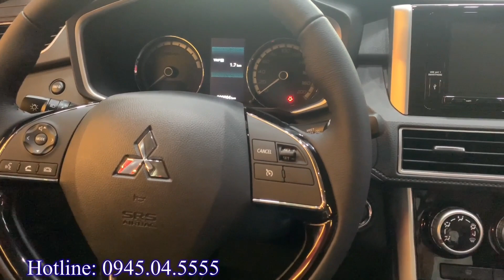Mitsubishi Xpander 2022 AT nhập khẩu. Xả Hàng cuối năm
*Giá xe Mitsubshi Xpander 2022:
- Giá xe Mitsubishi Xpander 2022 Cross đặc biệt
  + Tổng lăn bánh HCM: 730tr
- Giá xe Mitsubishi Xpander 2022 Cross tiêu chuẩn
  + Tổng lăn bánh Hà Nội: 718tr
  + Tổng lăn bánh Tỉnh: 687tr
  + Tổng lăn bánh HCM: 705tr
- Giá xe Mitsubishi Xpander 2022 AT
  + Tổng lăn bánh Hà Nội: 675tr
  + Tổng lăn bánh Tỉnh: 645tr
  + Tổng lăn bánh HCM: 663tr
- Giá xe Mitsubishi Xpander 2022 MT
  + Tổng lăn bánh Hà Nội: 594tr
  + Tổng lăn bánh Tỉnh: 565tr
  + Tổng lăn bánh HCM: 583tr
- Giá xe Mitsubishi Xpander 2022 AT đặc biệt
  + Tổng lăn bánh Hà Nội: 698tr
  + Tổng lăn bánh Tỉnh: 668tr
  + Tổng lăn bánh HCM: 686tr
*Giá xe Mitsubishi Xpander 2022 bất ngờ thay đổi. Tổng lăn bánh 565tr và các tính năng như thế nào thì hãy click vào đường link nhé.
* Các màu xe của Mitsubishi Xpander 2021:
 - Màu đen
 - Màu trắng
 - Màu Bạc
 - Màu Nâu
Hiện nay Mitsubishi Xpander 2022 đang có nhiều khuyến mại hấp dẫn: